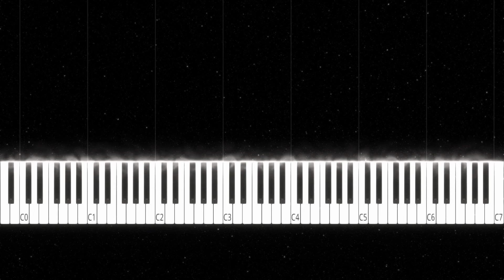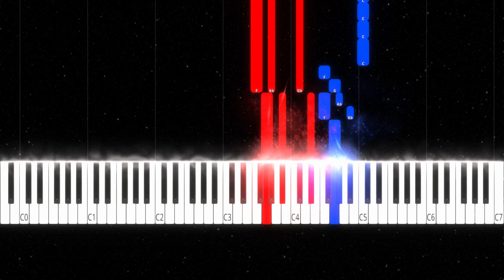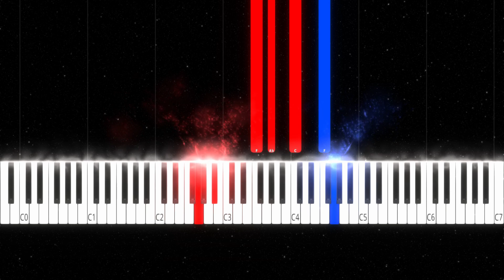UFC - Khabib Nurmagomedov's walk out song - Sabine Kors - Dagestan - (MEDIUM) Piano Tutorial